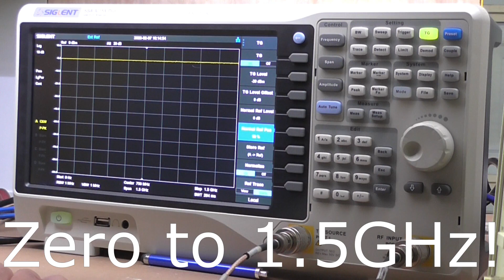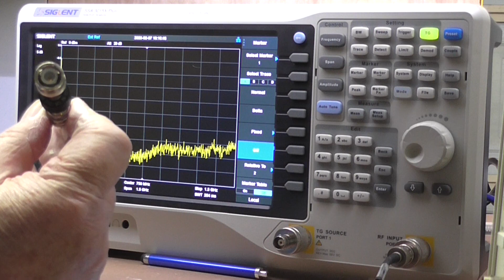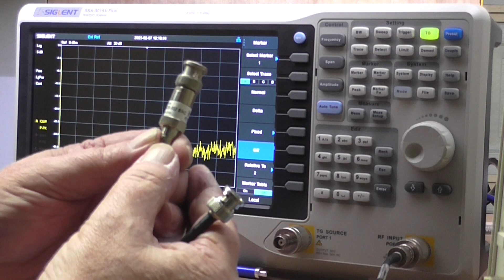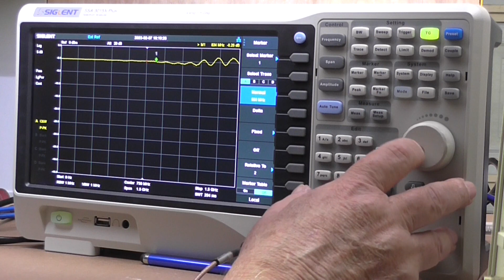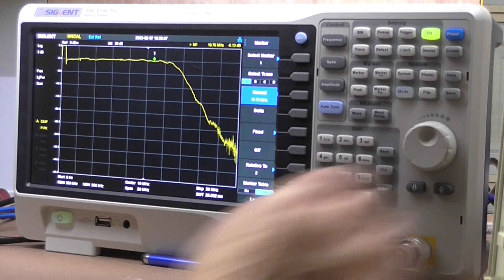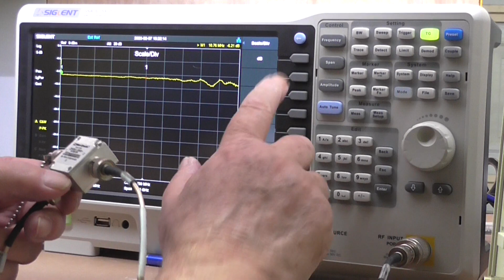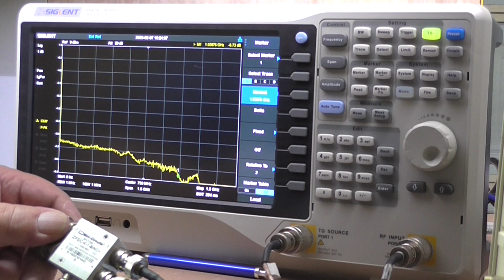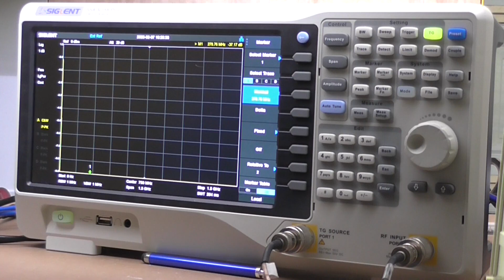VK1JTX - Ham Radio - #14 Attenuators on the spectrum analyser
Today I look at a couple of attenuators, a low pass filter, a DC block and 2 splitters on the Spectrum Analyser.

Siglent Spectrum Analyser SSA 3015X Plus